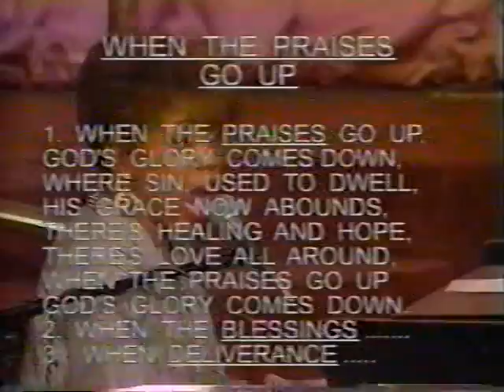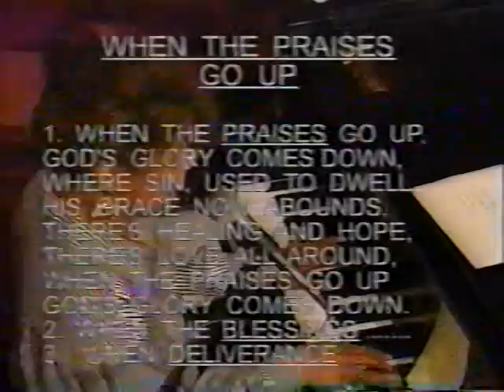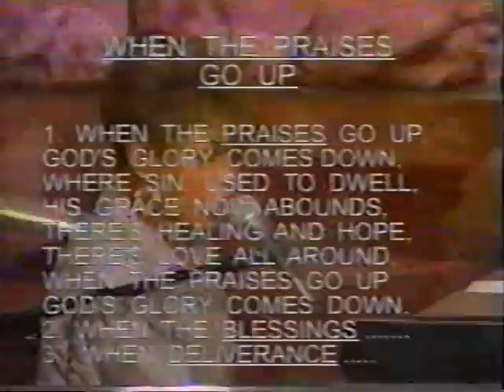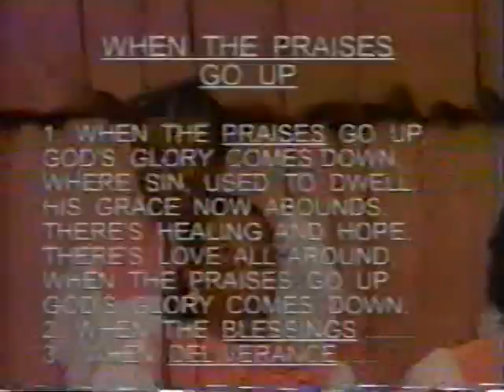Kathy Horry (Kathy Myers) - When The Praises Go Up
Min. Kathy Horry ministering the song "When The Praises Go Up"